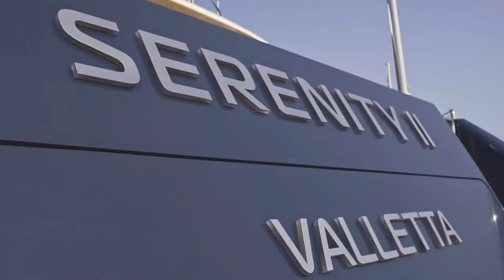BILLIONAIRE LIFE Pt 18 | BILLIONAIRE LUXURY LIFESTYLE| BLM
Experience the luxury lifestyle of billionaires! Get motivated by the billionaire lifestyle full of luxury homes, yachts, cars, jets and much more!

Wanna earn some free money? Dont forget to checkout "Honeygain"
Honeygain offers an interesting way to earn some extra
cash online as you can earn passively just by sharing
your unused internet bandwidth.

Books For Getting Rich :
Rich Dad Poor Dad
World’s Greatest Books For Personal Growth & Wealth

Welcome to Billionaire Luxury Madness™!

Make this video your reality by transforming your state of mind.

This video will take you across some luxurious, wealthy and opulent imagery. Use your imagination, your ability to vividly visualise, and tune your whole mind into the luxurious life you are viewing.

We believe that by watching this video daily with a relaxed and focused state of mind, and by implementing slow and steady breathing, you can manifest what you are watching directly into your life.

Visualisation videos are very very powerful tools. Combining this power with the power of your super-powered mind, this is a recipe for success. Use this video to assist your mind in actually seeing, believing, living, visualising success, wealth, luxury and prosperity. The only difference between you and a billionaire is what your fill your mind with. Change your mind and subsequently change your life.

Make this video your reality by transforming your state of mind. This video will take you across some luxurious, wealthy and opulent imagery. Use your imagination, your ability to vividly visualise, and tune your whole mind into the luxurious life you are viewing. We believe that by watching this video daily with a relaxed and focused state of mind, and implementing slow and steady breathing, you can manifest what you are watching directly into your life. Visualisation videos are very very powerful tools. Your mind is even more powerful. Use this video to assist your mind in actually seeing, believing, living, visualising success, wealth, luxury and prosperity. The only difference between you and a billionaire is your state of mind. Change your mind and subsequently change your life.

This is a place where you will find endless amounts of motivation, inspiration, positive content and affirmations to manifest your dreams and goals. Please stay a while and watch our content because Billionaire Luxury Madness™ is where all your goals will come to light! Today is the first day of your NEW LIFE. We are here for you! You are not alone. Together we will conquer the world, achieve ultimate health, true inner peace, spiritual zen, wisdom, power and attract lots of money and wealth. Billionaire Luxury Madness™.